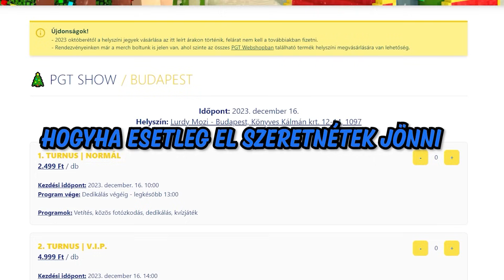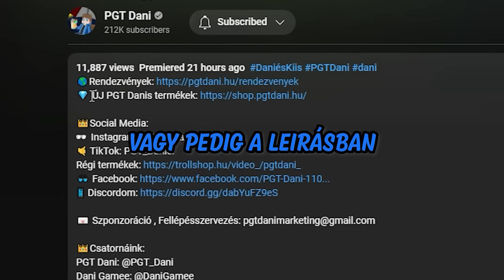SPONGYABOB vs VÍZALATTI VÁROS A MINECRAFTBAN!